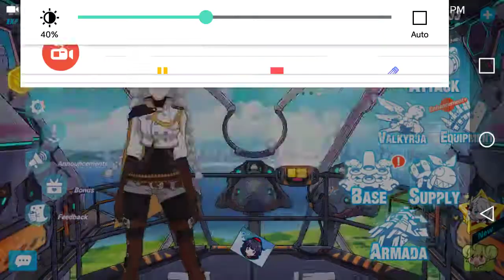First SS Rank Valk!